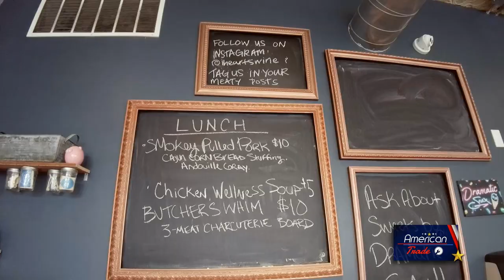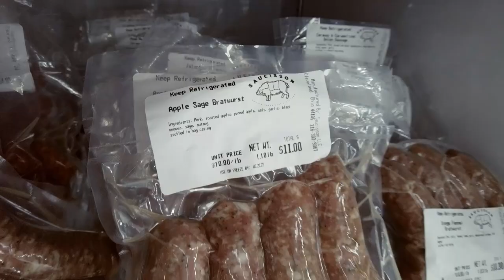The Lady Butcher Part 1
Welcome to American Trade!

In this episode we speak with the founder of an artisan butcher shop called Saucisson. Saucisson serves up quality meats and meals in a historic community in one of our nation's great cities. Melissa Khoury has built something special in the neighborhood that goes far beyond just farm-to-table quality foods; Melissa's business also feeds the soul by offering community-friendly activities and self-improvement programs to uplift the neighborhood! Pull up a seat and join us as Melissa shares her entrepreneurial journey and how she is building her dream business!

🔥🔥 American Trade - The leading channel for knowledge, opportunity and motivation 🔥🔥